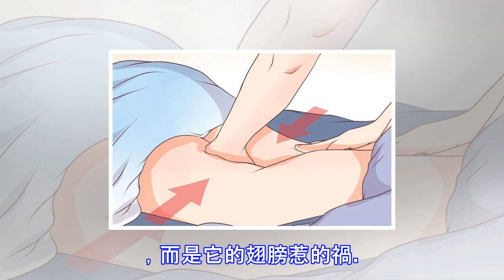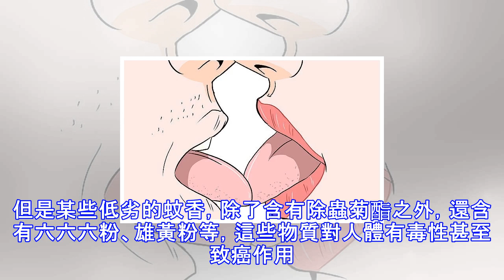原來「蚊子」喜歡在耳邊嗡嗡叫是因為….！這招學起來他三分鐘就直接死了！簡單又3000%見效！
蚊子為什麼喜歡在你耳邊嗡嗡叫？原來是因為….蚊子喜歡有臭味,腥味的地方,但人的耳朵與外界接觸,而且無論是干耳或濕耳的人,耳朵隨時都會分泌耳屎,而那耳屎的腥味很重,所以較喜歡在耳朵旁叫,而其實那不是叫聲,而是翅膀快速震動所發出的聲音當蚊子在其他部位時,你除了觸覺和視覺外,你的聽覺是並不可能聽到哪麼遠而細小的聲音這並不是蚊子在「叫」，而是它的翅膀惹的禍。因為蚊子飛行的時候，翅膀振動的頻率很快，所以就會發出嗡嗡的聲音。由於蚊子的「嘴」很厲害，給人它在叫的錯覺。我們平時能聽到某個物體發出的聲音，是因為聲源的振動引起它周圍空氣的振動，這種振動可以在空氣裡傳播開來，就像一顆石子投到湖中心，湖面激起層層漣漪...